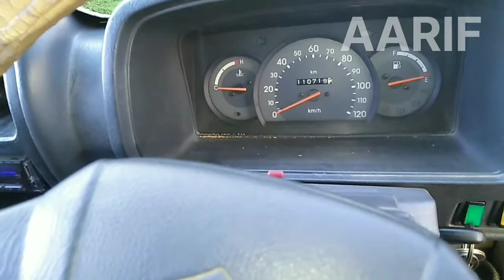maruti Omni valve adjustment tamil (@atfaarif6994 )